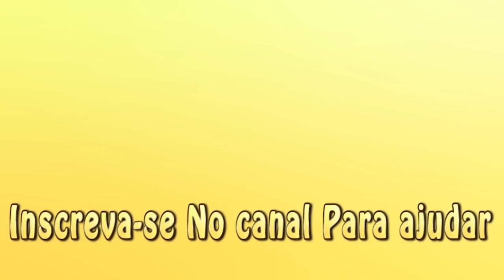OS ENGENHEIROS ESTAVAM ERRADOS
Vergalhão Gerdau GG 50. Produzido rigorosamente de acordo com as especificações da norma ABNT NBR 7480:2007, é fornecido na categoria CA-50 com superfície nervurada e é soldável em todas as bitolas e apresentações. É comercializado em barras retas nas bitolas de 6,3 mm a 25 mm, dobradas até 20 mm e em rolos de 6,3 mm a 16 mm. Os feixes de barras possuem comprimento de 12 m e pesos de 1.000 kg e 2.000 kg. Fácil de encontrar e de trabalhar, o Vergalhão Gerdau GG 50 pode vir cortado e dobrado de acordo com o seu projeto, proporcionando economia de tempo, redução de custo e capital de giro, eliminando o desperdício de material e otimizando o trabalho no canteiro de obras, além de oferecer suporte técnico durante a etapa da armação das ferragens. APLICAÇÕES: Estruturas de concreto armado de casas, edifícios, canalizações, pontes, barragens e estradas Armaduras de pré-moldados

 NBR 14931
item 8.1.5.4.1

Curso de Pintura em Algodão
CURSO DE PORTA DE CORRER EMBUTIDA NO DRYWALL